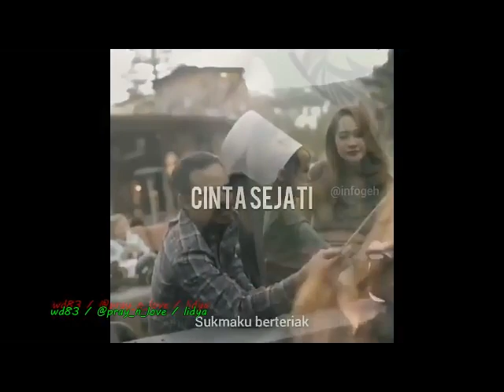Noah putra Bunga Citra Lestari - ashaf Ayah -judika